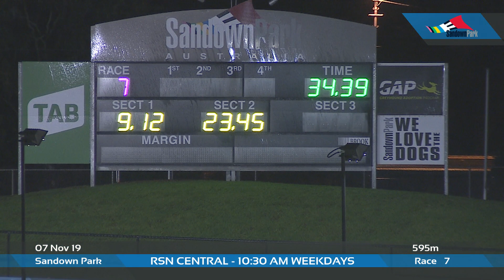SAN THU 07 NOV 19 R7